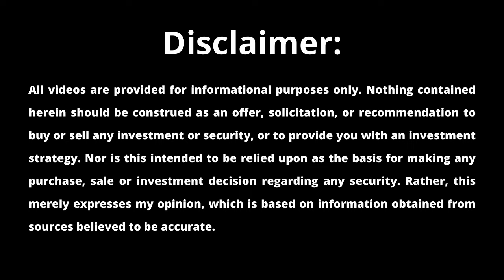BABA Earnings Preview | Here´s what to expect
Alibaba's earnings report is just around the corner, and the stakes are high! In this video, we'll dive deep into what investors need to know before February 7th. We'll unpack the latest analyst expectations, key metrics to watch, and potential catalysts that could send the stock price soaring (or plummeting). Buckle up, because we're about to unpack the secrets hiding within Alibaba's numbers.

From dissecting e-commerce trends to uncovering the cloud computing landscape, we'll leave no stone unturned. We'll explore the whispers on the street, weigh the risks and opportunities, and offer our own informed insights into what the future holds for this Chinese tech giant. Whether you're a seasoned Alibaba investor or just dipping your toes into the market, this video is your essential guide to navigating the upcoming earnings storm.

Remember, this isn't financial advice, but it's the knowledge you need to make informed decisions and chart your own investment journey. Let's crack the code on Alibaba's future, together!